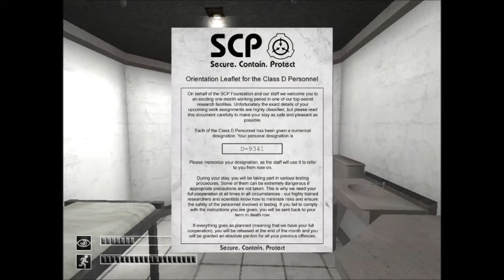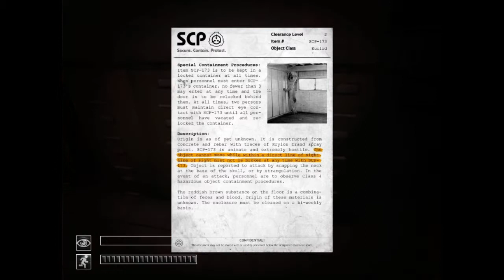SCP: Containment Breach (Part 1): I Don't Want to Look, But I Must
Locked in a prison for unknown reasons, Ark Andom must escape the horrible monsters let loose. Will he be able to overcome the creepy mortar-man and invisible snake? Or will something catch him...